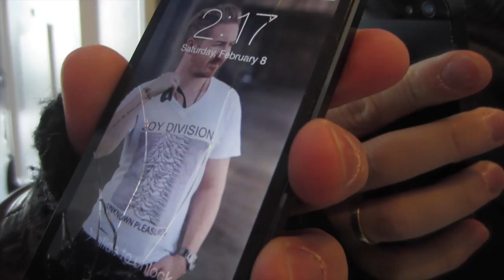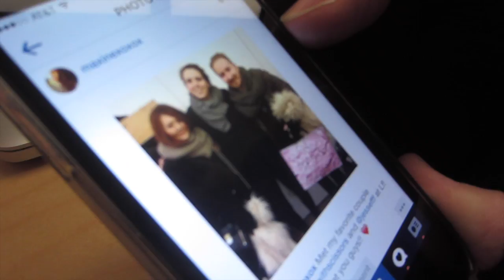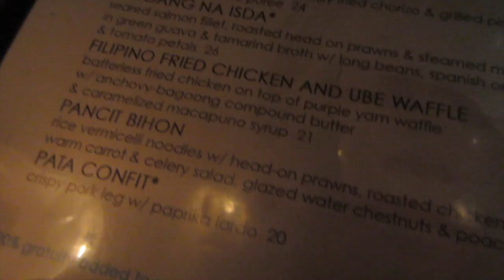VLOG - February 8, 2014 - NYFW Day 4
Day off for us from all the fashion week events.  We just chill out in Soho then have an AMAZING meal down in the east village (ps. we rave about this meal in the video - it wasn't sponsored or comped - just super delicious and the staff was super friendly)

Jesse's VLOG Camera
White VLOG Camera
Jesse's DSLR (Tutorial Camera)
DSLR Lenses